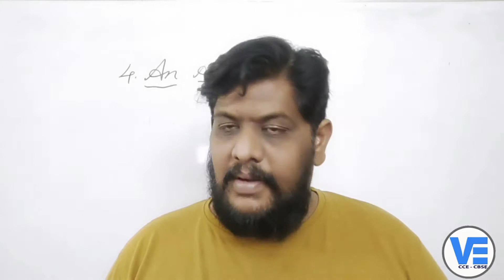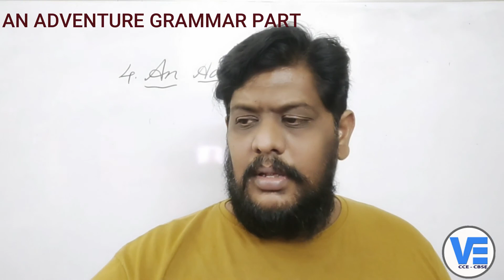An Adventure ll Textual part ll Grammar ll Glossary ll Vocabulary ll 6th class ll part 2